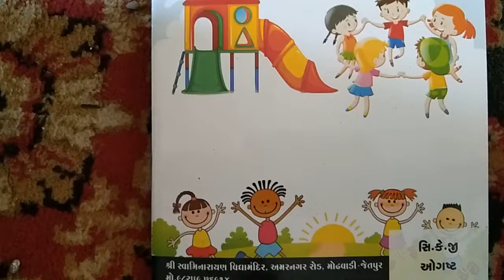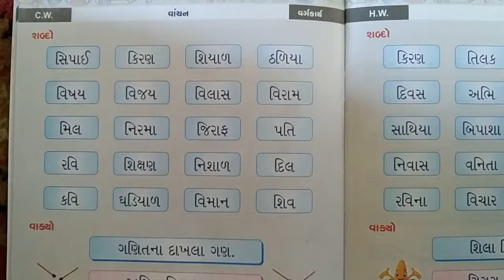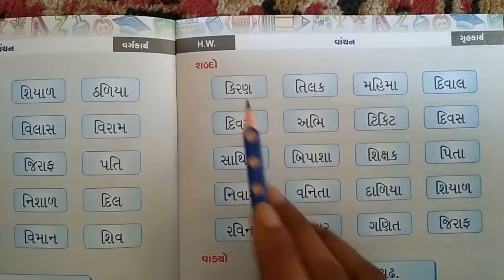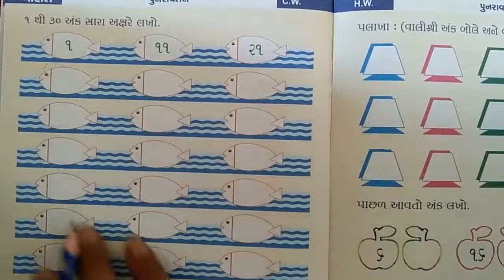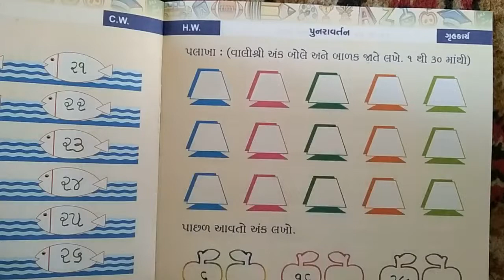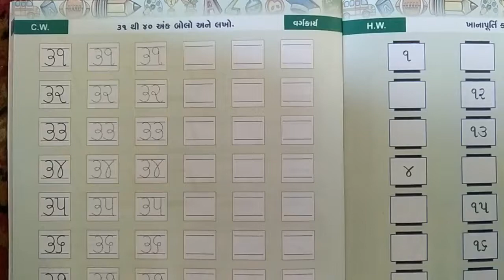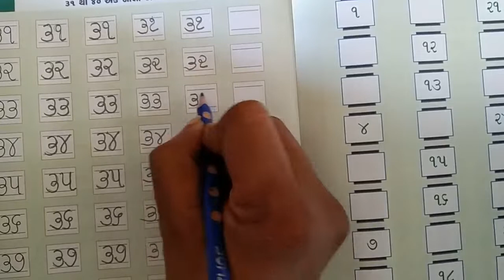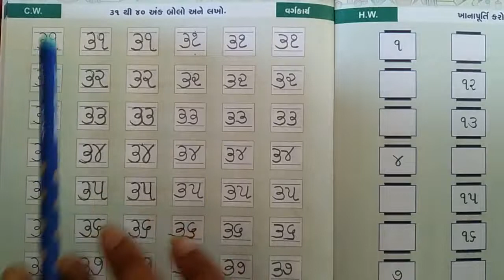std H K G August P N 13to 19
std H K G  August P N  13to 19 active